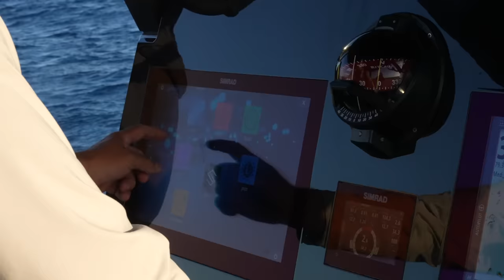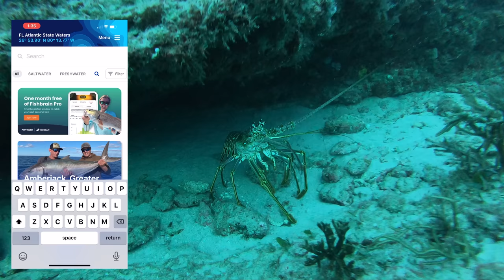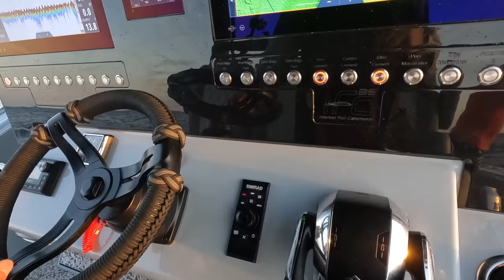THIS FISH SAVED THE DAY! {Catch Clean Cook} Sweet n' Smokey Kingfish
What a crazy day on the water!!! After hours of failure... we caught a couple epic fish and saved the day!!!

Here's a few links to my new boat and the parts that make it awesome!